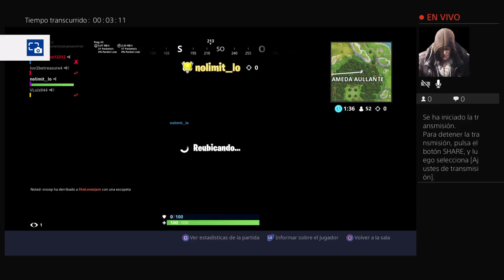Transmisión de PS4 en vivo de gabbyaviles12312